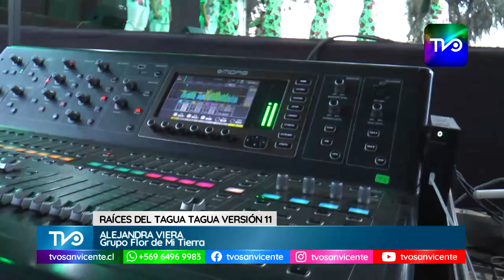11º Encuentro Folclórico "Raíces del Tagua Tagua" 2023 en Parque La Puntilla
Así se vivió una nueva versión del 11º Encuentro Folclórico “Raíces del Tagua Tagua” este sábado 07 y domingo 08 de octubre en el parque La Puntilla, oportunidad en donde agrupaciones folclóricas locales mostraron todo su talento sobre el escenario, que acompañado de gastronomía típica, artesanía y juegos permitieron el disfrute de sanvicentanos y visitantes en esta fiesta del folclor local y del valle del Cachapoal.